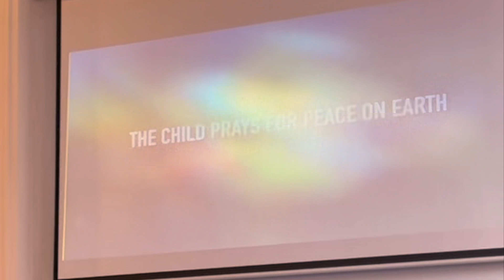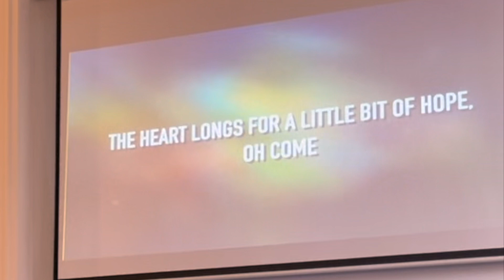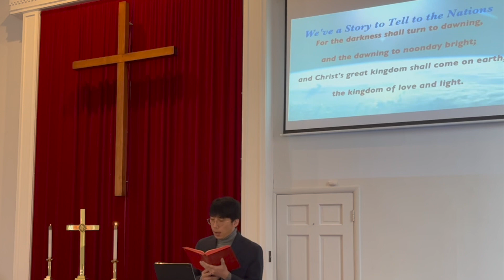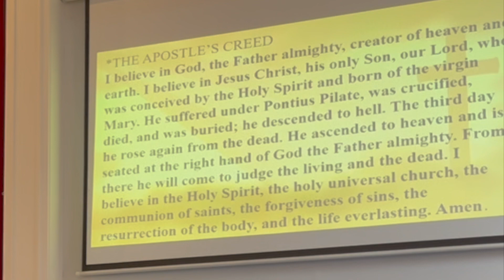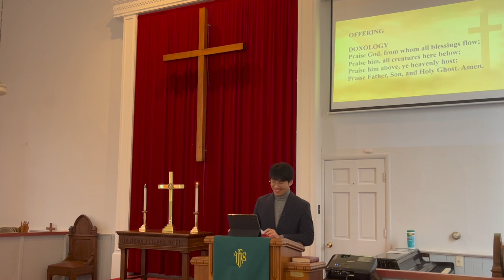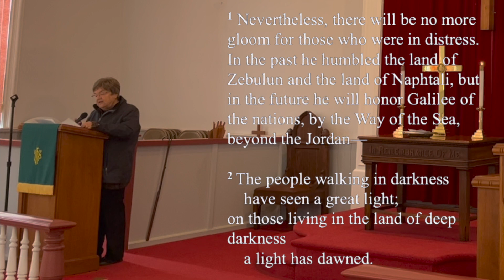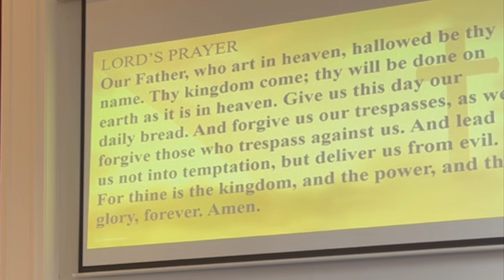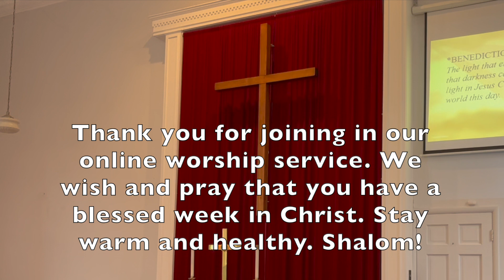January 22, 2023 Worship Online (filmed at St Mark's UMC)